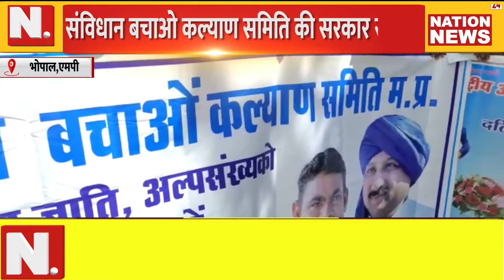BHOPAL|| संविधान बचाओ कल्याण समिति की सरकार से मांग,दोषियों पर एनएसए लागाने की मांग की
मध्यप्रदेश में लगातार हो रही माँब लॉन्चिंग की घटनाओ ने सरकार की नींद उड़ा दी है।इन घटनाओ को लेकर जहा राजनीतिक दल मैदान में आ गए वही अब सामाजिक संगठन भी सरकार के खिलाफ प्रदर्शन करने लगे है।कलेक्ट्रेट पर संविधान बचाओ कल्याण समिति ने माँब लॉन्चिंग के खिलाफ आंदोलन किया।प्रदर्शनकारियों ने सरकार से मांग करते हुए कहा कि दोषियों पर राष्ट्रद्रोह का मुकदमा दर्ज करें।पूर्व पार्षद ओर समिति के अध्यक्ष मेवालाल कनर्जी ने कहा कि प्रदेश में अल्पसंख्यक, दलितों  के साथ आदिवासियों को निशाना बनाया जा रहा है।सरकार केवल झूट परोसने का काम कर रही है।प्रदर्शनकारियों ने सरकार के खिलाफ जमकर नारेबाजी की ओर सरकार से दोषियों पर संख्त कार्यवाही नही करने पर उग्र आंदोलन की चेतावनी भी दे डाली।